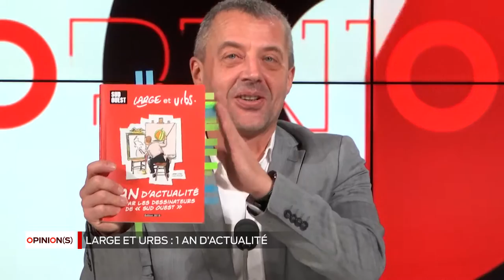JT spécial - Large et Urbs - part 2